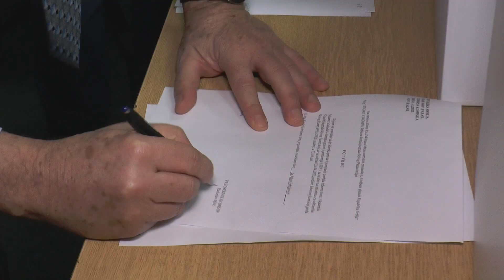Proglašena lista SPP-a za lokalne izbore u Novom Pazaru